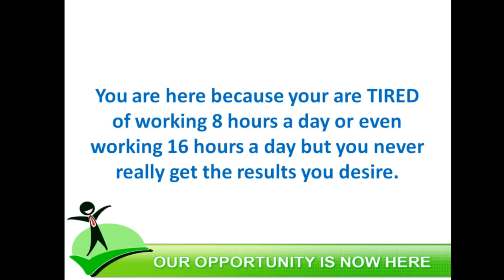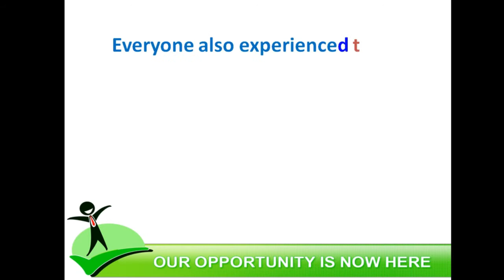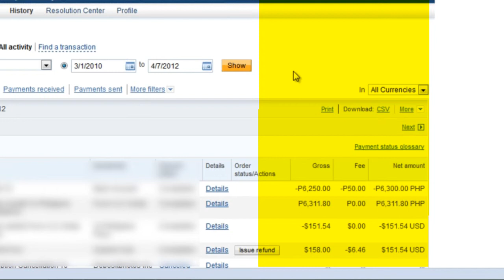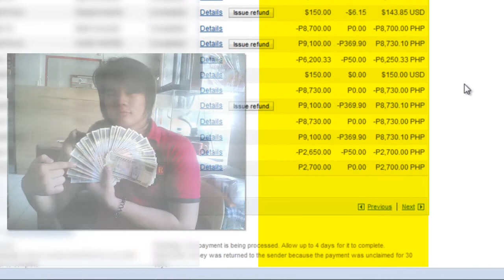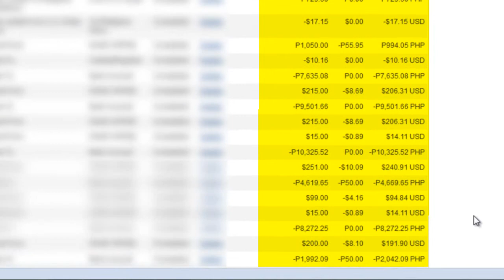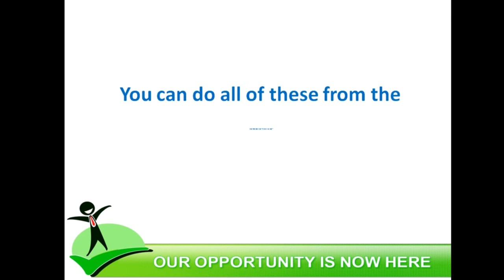Our Opportunity Is Now Here Intro Video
The "Best Online Freelancing School" in the Philippines is now here. OurOpportunityIsNowHere.com